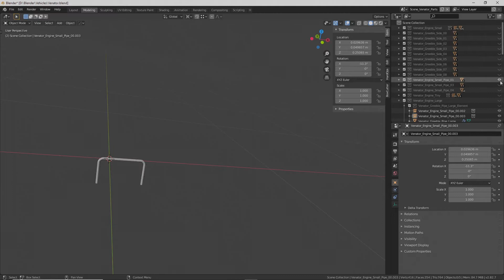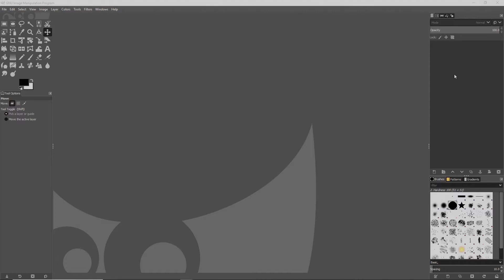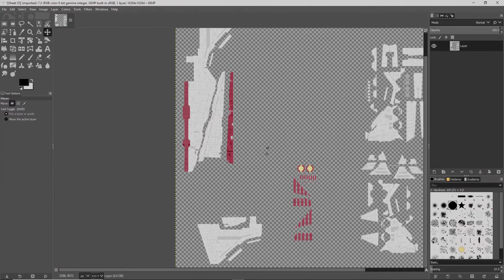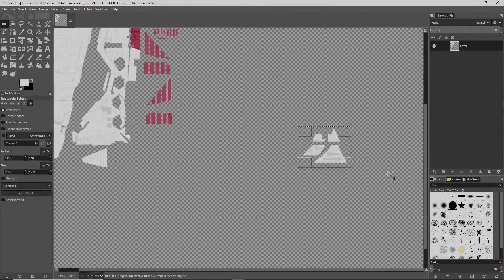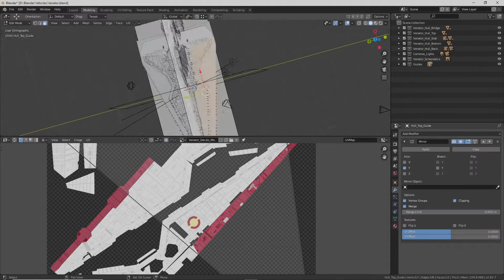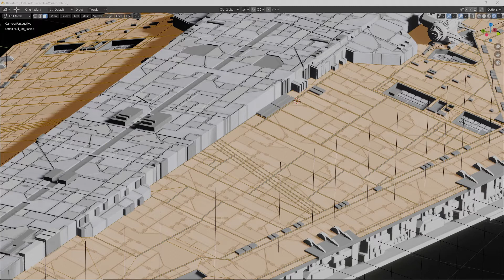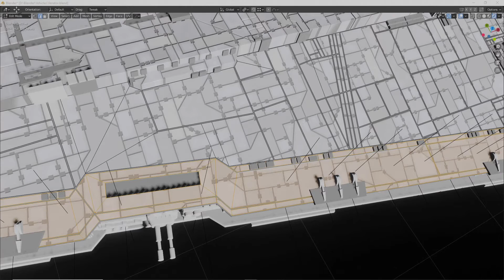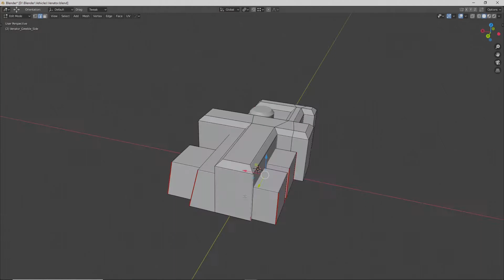Blender Time-lapse Modeling Star Wars Venator Part 29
Starting to work on textures/materials. I tried to use a decal sheet for a physical model as the texture, but decided I didn't like it, so created my own repeating panel texture.

Modeling: Blender
Video Speed: 24x speed increase